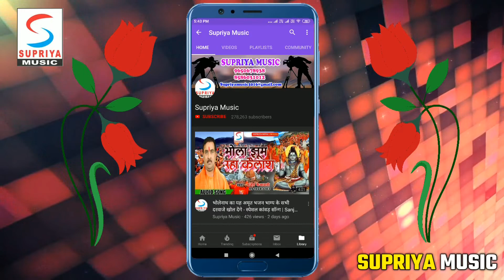New Bolbam Geet 2019 - Lele Chala Devgharva - लेले चला देवघरवा - Deepak Azad - 2019 Song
Song - Deepak Azad

Song - Lele Chala Devgharva

Theme - Lele Chala Devgharva

Album - Lele Chala Devgharva

Lyrics - Deepak Azad

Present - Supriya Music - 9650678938